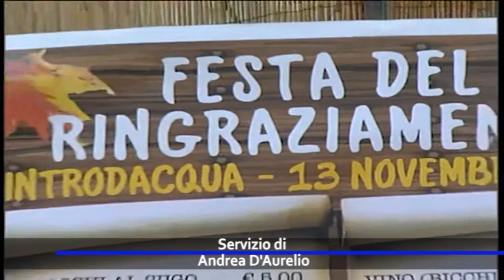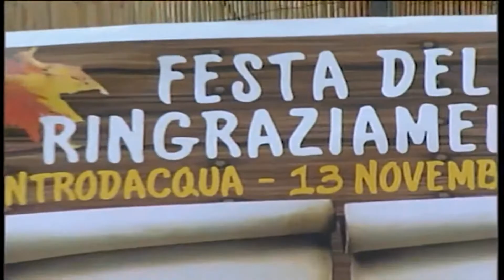TRAFILA BUROCRATICA TROPPO LUNGA, SALTA LA FESTA DEL RINGRAZIAMENTO A INTRODACQUA